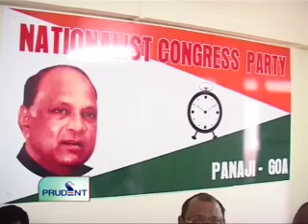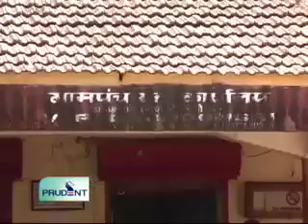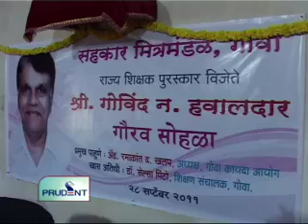Prudent Media konkani news 29 Sep 11 Part2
NCPs General Secretary Tarique Anvar  threatens to Goa alone in the Goa Poll